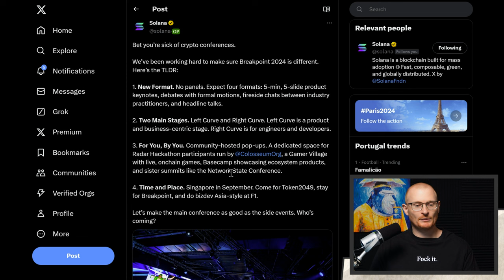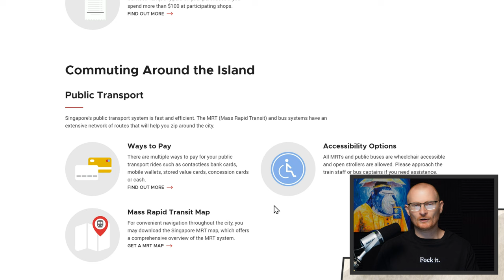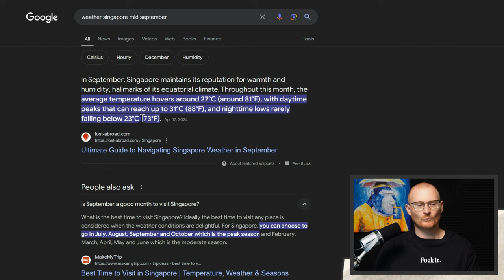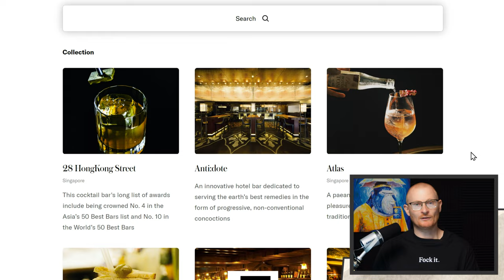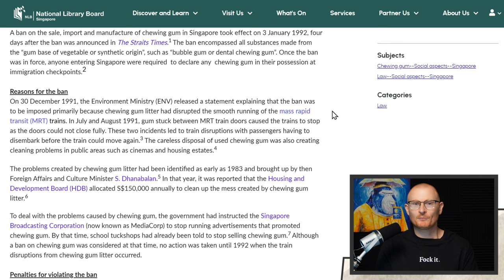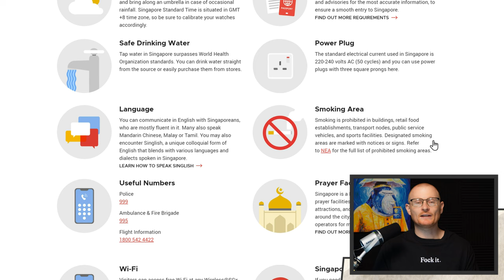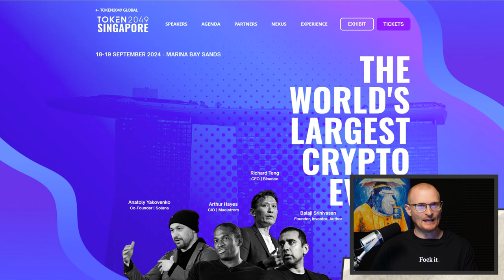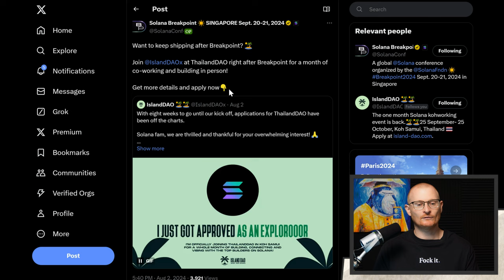EVERYTHING About Solana Breakpoint in Singapore 2024!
In this video I walk you through every thing you need to know about traveling to Singapore ahead of the Solana Breakpoint 2024.

⏰Timestamps⏰
00:00 Intro to Breakpoint Singapore 2024
00:24 Event Format and Stages
01:02 Tickets and SIM Cards
02:25 Getting Around Singapore
03:23 Weather and What to Wear
04:15 Accommodation and Food
05:14 Things to Do in Singapore
05:41 Cost of Living and General Tips
08:49 Travel Tips and Jet Lag
10:39 Final Thoughts and Additional Events

What Wallet?

⛓️ 🔗 Reference Links 🔗 ⛓️

Solana 👉 2coZyEDezNyzTvfAYkAJRZZGabsx4JtA8XFzXTLCCRN7